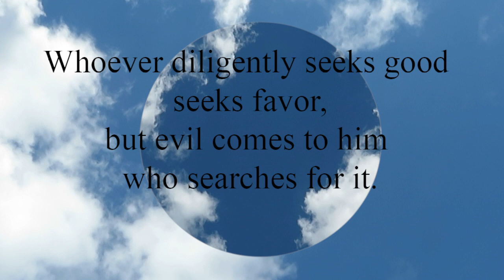Proverbs 11:27 Whoever diligently seeks good seeks favor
Whoever diligently seeks good seeks favor,
  but evil comes to him who searches for it.